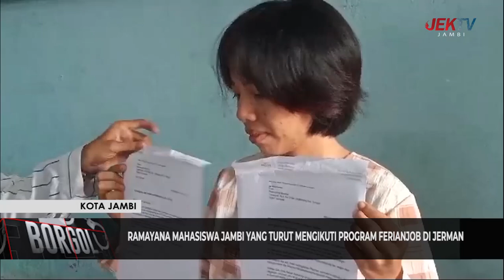RAMAYANA MAHASISWA JAMBI YANG TURUT MENGIKUTI PROGRAM FERIANJOB DI JERMAN